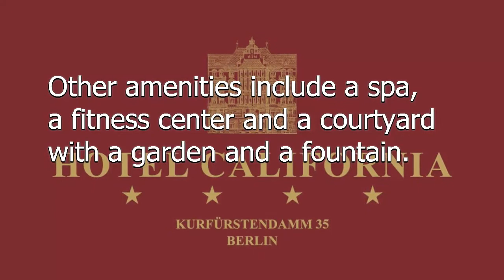Hotel California am Kurfürstendamm: 2017 Room Prices, Deals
Built in 1898, this relaxed hotel california hotel berlin with original period features is a block from Uhlandstrasse U-Bahn station and a 9-minute walk from the shops and restaurants of the Kurfürstendamm .